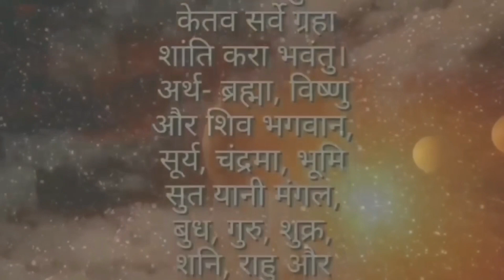घरमा जलाउनुहोस 3 चीज, जीवन भरी मिल्छ सफलता, सुख शान्ति समृद्धि सफलता, Earnmoney Life tips